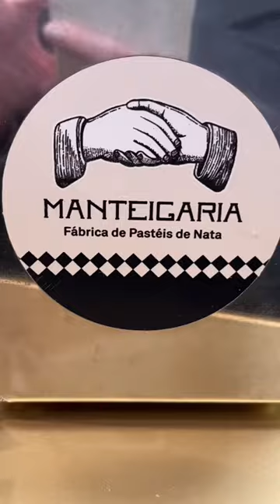Best egg tarts in Lisbon, Portugal